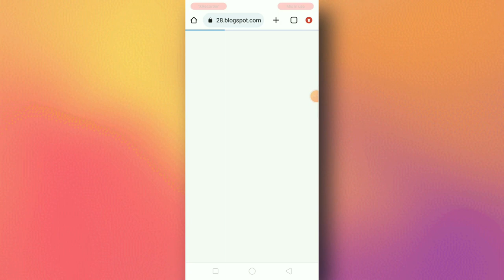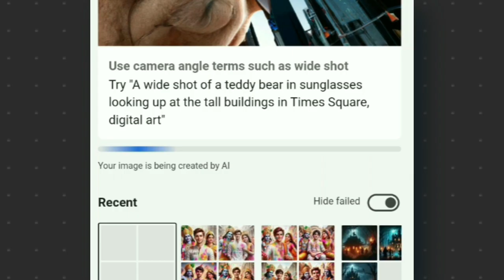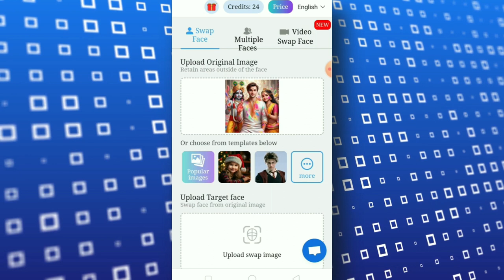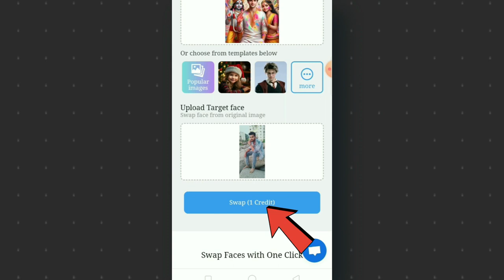Holi AI Photo Editing with Krishna || Bing Image Creator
Cover Topic:-
boy playing holi with krishna photo editing,

bing image creator jai shree ram,
bing image creator ram mandir,
how to create 3d ai wings name images in telugu,
how to create 3d ai wings name image tamil,
how to create 3d ai wings name images for girl,
how to create 3d ai wings name image couple,
how to create 3d ai wings name image boy and girl,
how to create 3d ai wings name image app,
how to create 3d ai wings name image instagram,

Gadget We Used:-
🎙️Boya BYM1 Mic
🎙️Digitek Wireless Mic
📱Mobile Stand

use is a permited by copyright statute that might
balance in favor of fair in use